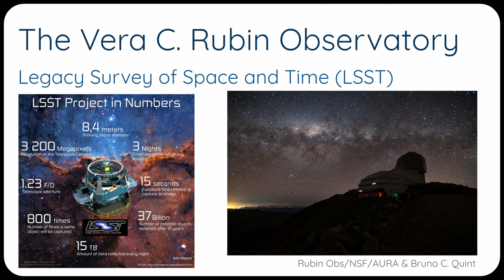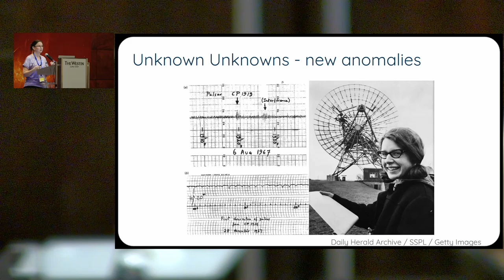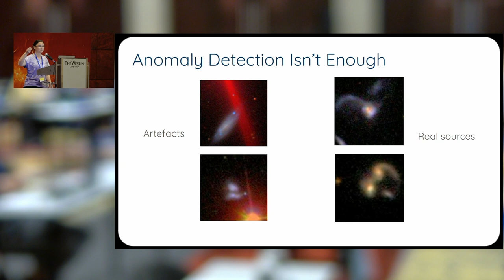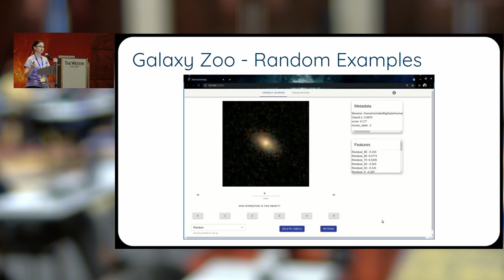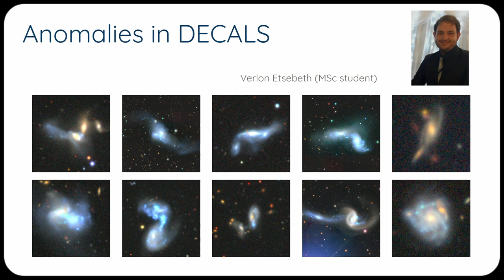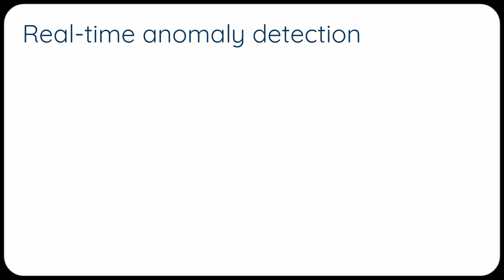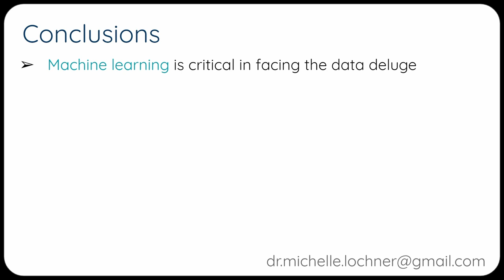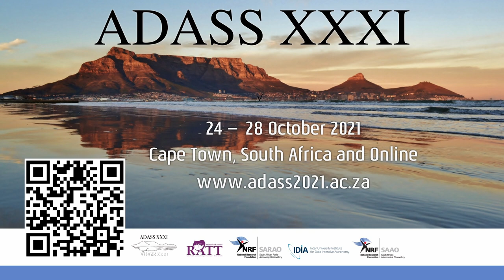Anomaly Detection in Astronomical Data using Machine Learning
Michelle Lochner

The next generation of telescopes such as the SKA and the Rubin Observatory will produce enormous data sets, far too large for traditional analysis techniques. Machine learning has proven invaluable in handling large data volumes and automating many tasks traditionally done by human scientists. In this talk, I will discuss how machine learning for anomaly detection can help automate the process of locating unusual astronomical objects in large datasets thus enabling new cosmic discoveries. The framework of using active learning to build a recommendation engine for interesting anomalies is general and could be applied in other fields.